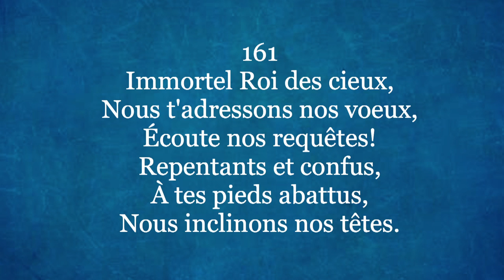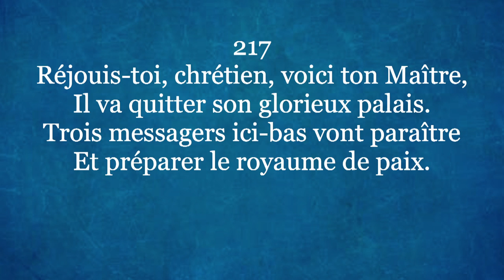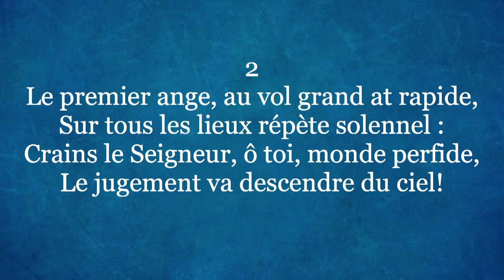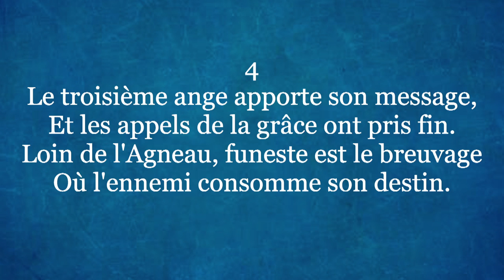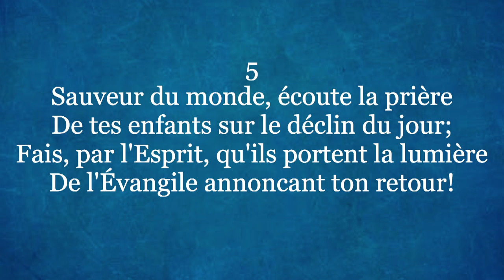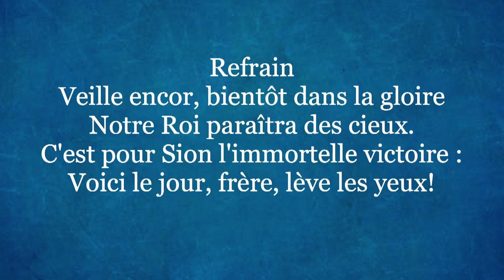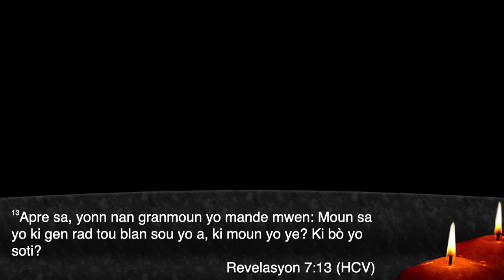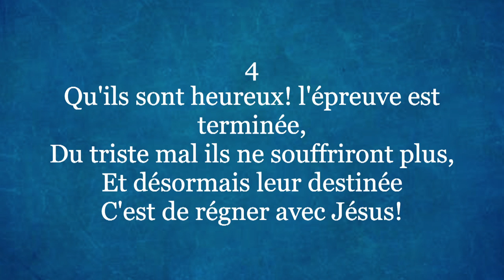Pastor Jocelin Belizaire | Sèvis 8am | Èglise Sinai Adventiste du Septième Jour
First Service: 8am (Kreyol/Francais)
Second Service: 12pm (English)

Sinai SDA Church
201 NW 46th Ave